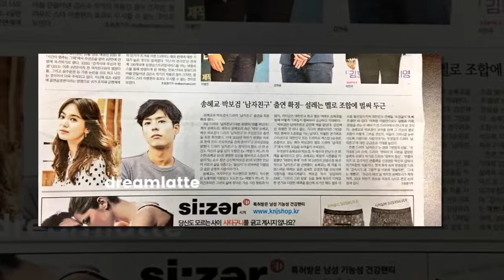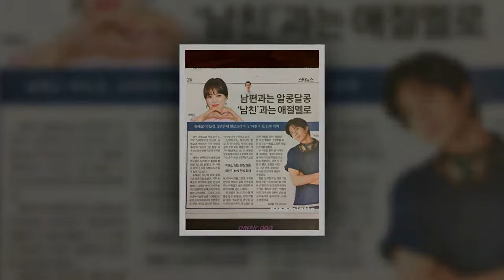[18.07.12] Park Bo Gum Child blog Cool Summer Outdoor T shirt, squall iced tea reviews